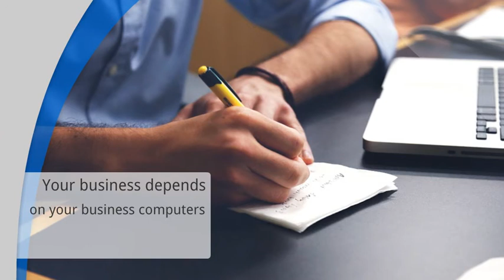MH Computing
MH Computing is your computer repair service Leeds, offering quality customer service and computer repair for businesses of all sizes.